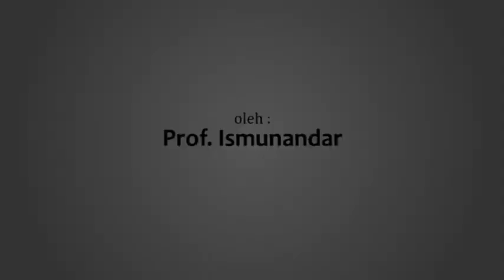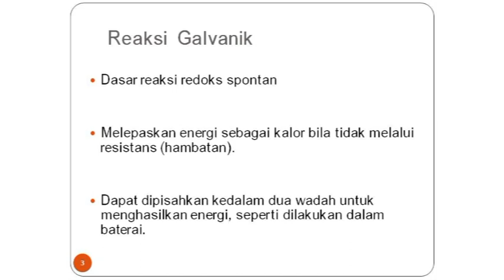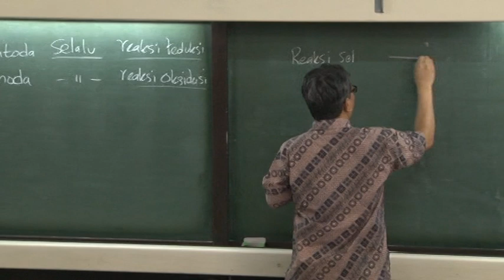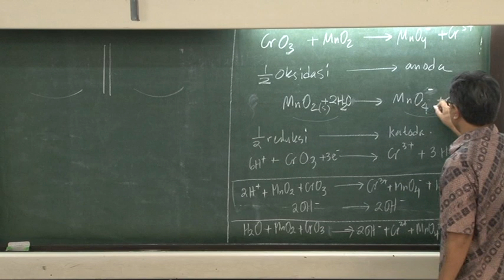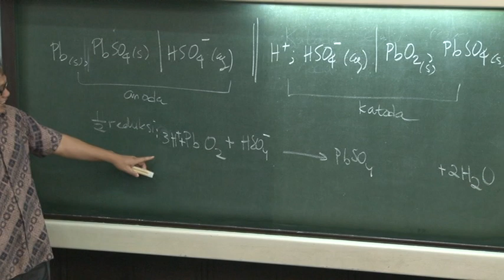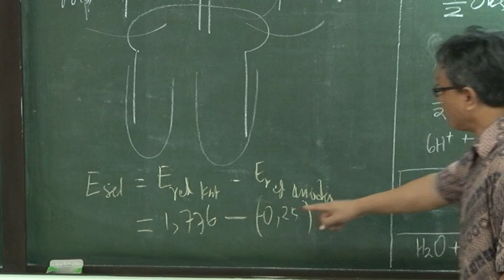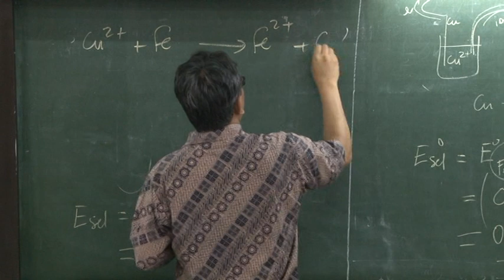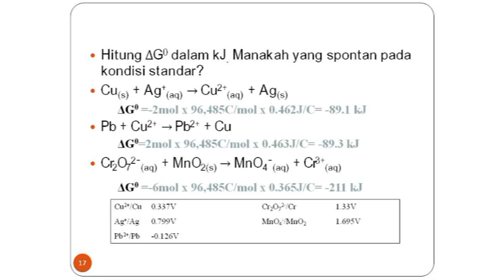Kimia Dasar II : Elektrokimia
Kuliah Kimia Dasar II A (KI1201) "Elektrokimia", pertemuan ke-14 tanggal 26 Maret 2013, oleh Prof.Dr.Ismunandar (Guru Besar FMIPA ITB)